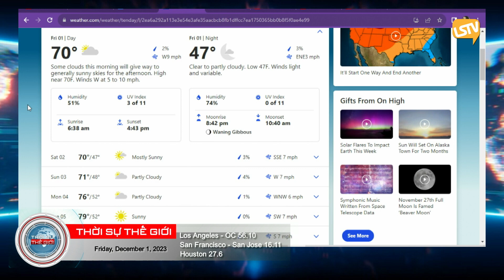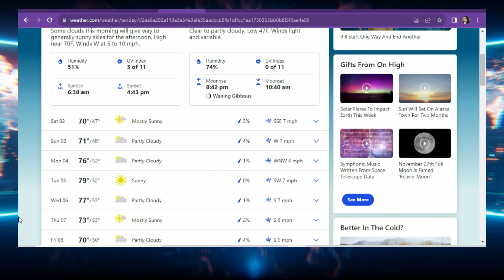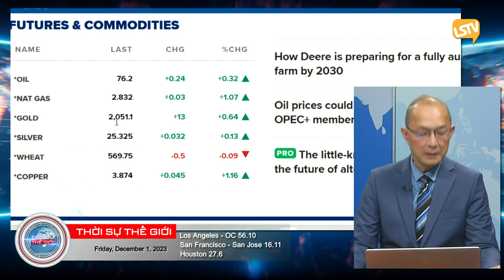Thời Sự Thế Giới P1 (12-01-23) Cựu nữ thẩm phán tối cao pháp viện đầu tiên vừa từ trần